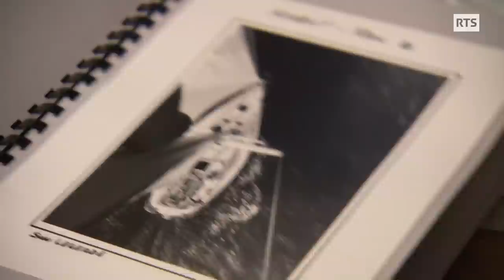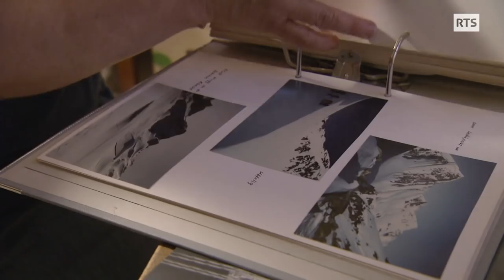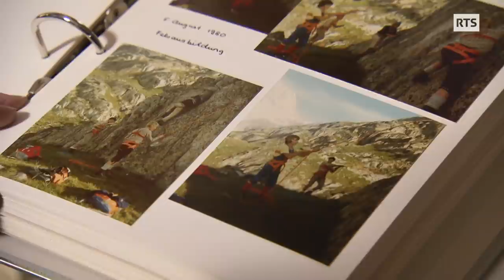Julie, la vétérinaire qui soignait le gros bétail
Venue en Valais pour deux ans à la suite de ses études, Julie Delèze y réside depuis trente ans. Elle sillonne le Valais central d’étable en étable, car ce petit bout de femme ne soigne que le gros bétail, les vaches de la race d’Hérens en particulier. 35'000 kilomètres par an sur les routes escarpées mais une passion intacte.
Un reportage de Laurence Mermoud

"Julie, reine des vétos", un film de Laurence Mermoud

Image : Jeanne Gerster, Patrice Cologne
Son : Raphaël Crohas
Montage : Cyril Moulin
Réalisation : Laurence Mermoud
Illustration sonore : Laurence Dussey
Mixage : Edgard Biondina
Etalonnage : Stephane Friedli

Avec la participation de:

Julie Délèze
Lucien Carthoblaz
Claudia et Roland Coudray
Edmond Favre
Emilie Dessimoz
Christian et Benoît Délèze
Jean-Michel Besson
Jérémie Daven
Adrien Lambrigger